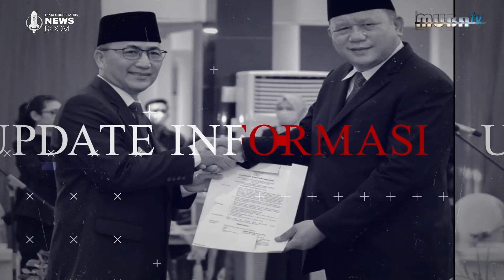UPDATE INFORMASI MUBA TERANGKUM DALAM BERITA MUBA SEPEKAN EDISI 8-4 JUNI 2022 - MUBA TV